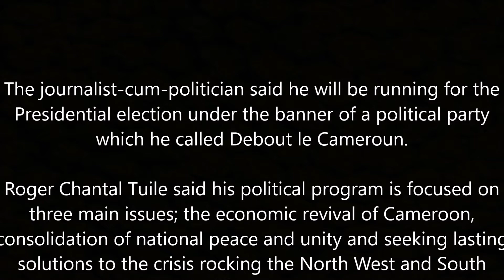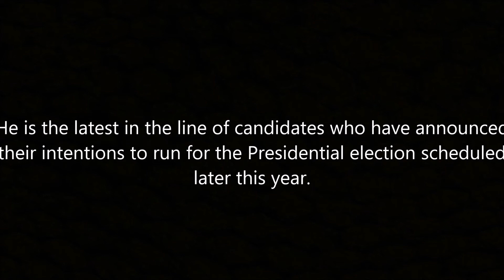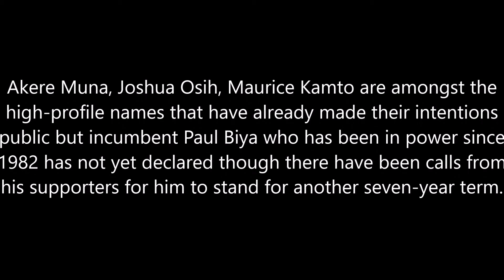Breaking News! Cameroon Journalist Declares to run for Presidential Election! Watch..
We Call for Inclusive Dialogue Between Anglophone & Francophone Region of Cameroon!